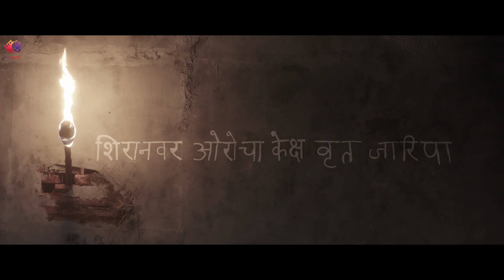Mystery Scene - ADVENTURES OF SRIMANNARAYANA | Hindi Dubbed Movie | Rakshit Shetty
Raghava Lawrence's World Premiere | Rudhran (2024) 4K New South Indian Hindi Dubbed Action Movie

Narayana attempts to solve the mystery behind the treasure that has gone missing. However, Jayaram, a gang leader, places several obstacles in his way.

Directed by : Sachin Ravi
Written by : Rakshit Shetty, Chandrajith Belliappa, Anirudh Kodgi
Produced by : Pushkara Mallikarjunaiah, H.K.Prakash
Starring : Rakshit Shetty & Shanvi Srivastava
Cinematography : Karm Chawla
Edited by : Sachin Ravi
Songs: Charan Raj, B. Ajaneesh Loknath